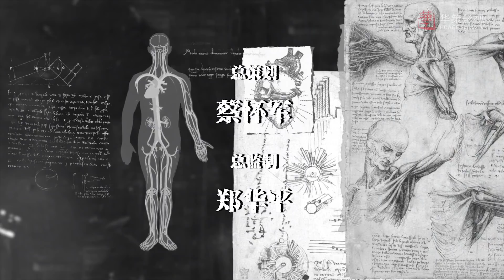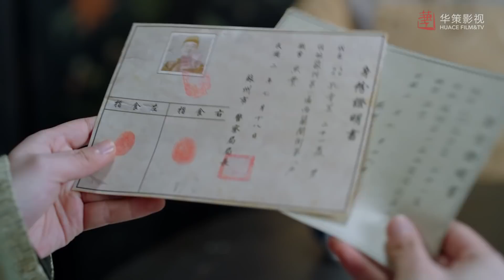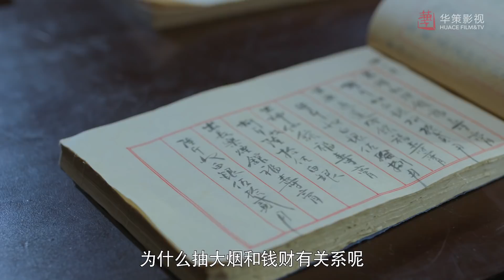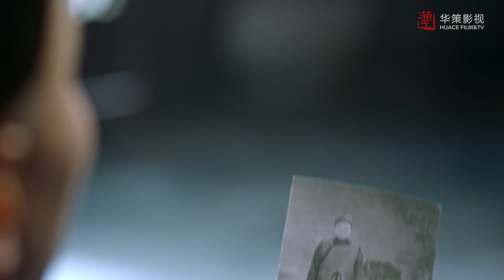【热血神探】第10集 | 张雨剑、梁洁主演 | Hot Blooded Detective EP10 | ENG SUB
►剧集信息：
导演: 赵浚凯
编剧: 赵修宾
主演: 张雨剑 / 梁洁 / 吴崇轩
类型: 喜剧 / 爱情 / 悬疑
制片国家/地区: 中国大陆
语言: 汉语普通话
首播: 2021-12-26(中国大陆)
集数: 30
又名: 探幽录 / 神探花美男 / Detective Kong

►剧情简介：
      清末民初的南国祥城，民智未开，恶势力横行。捕头孔雪笠和仵作方栋，不畏邪恶，用自己掌握的现代科学知识和装神弄鬼的黑暗势力展开了一次又一次的斗争，揭穿了他们丑恶的嘴脸。老百姓也在正邪势力的对抗中，逐渐觉醒起来。孔雪笠与方栋虽性格迥异，但都有一颗赤诚的正义之心，两人在破解江湖秘术、扫除封建迷信的过程中，成为了一对生死与共的好兄弟。此间，孔雪笠和酒楼老板娘一见钟情，却因黑暗势力从中作梗险些劳燕纷飞。最终老板娘冲破迷信的束缚，有情人终成眷属。

►Synopsis：
During the late Qing Dynasty and the early Republic of China, in Xiang city of the South, people were rather backward, and the evil forces were rampant. The captor Kong Xueli, and the coroner Fang Dong, who were not afraid of the evil, fought against the dark forces with scientific knowledge time after time, exposing the ugly faces of the villains. The public were gradually awakened in the confrontation between good and evil. With very different characters but the same heart of justice, Kong Xueli and Fang Dong became a partner in crime in the process of cracking the secrets and destroying feudalistic superstition. At the same time, Kong Xueli and the landlady of a restaurant fell in love at first sight, but nearly missed each other because of the evil forces. In the end, the landlady untied the string of superstition, and she and Kong lived happily ever after.